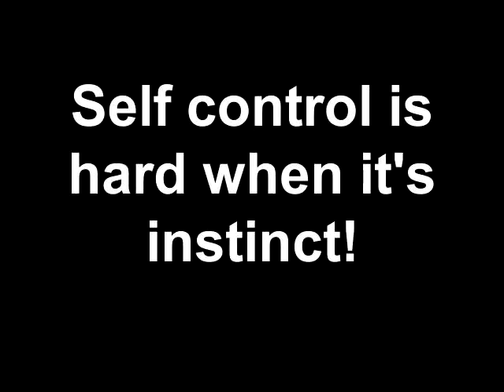Self control is hard when it's instinct!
STDTC :  Teaching dogs the leave it command is a very hard thing to do and takes much time, especially when it is the dog's instinct and prey drive to go for it!  good job puppers for holding back as hard as it was. Dogs, gotta' love 'em